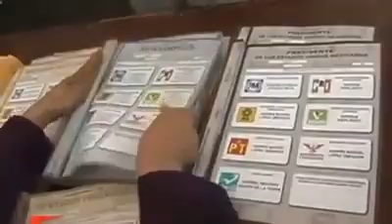Canek Vázquez desvia recursos para Claudia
Canek Vázquez Góngora vinculado con mandar "mapaches" a la campaña de Claudia Pavlovich, Candidata a la Gubernatura por el PRI